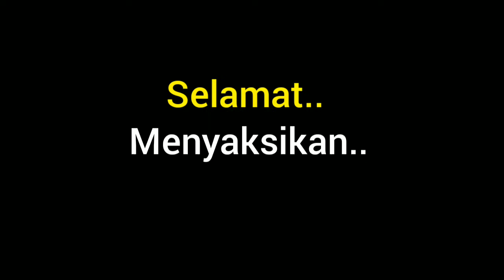Cek Harga Burung Ombyokan di Kota Malang Ada Jenis Burung Apa Saja ya..!!2022 🐦